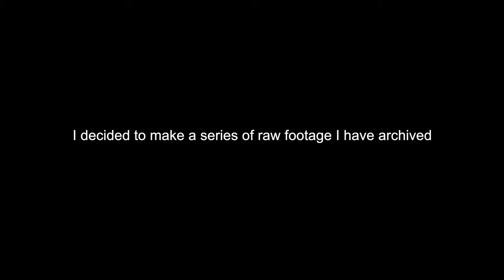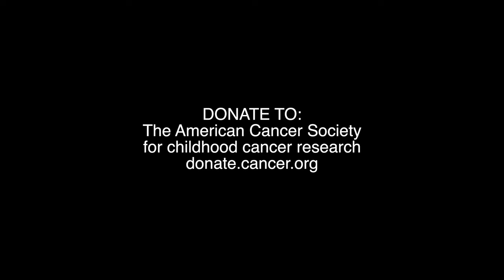I took my friend that was battling brain tumors to a concert | Archive 5